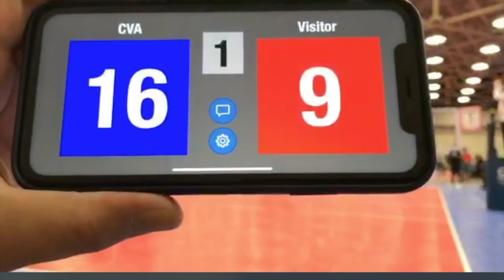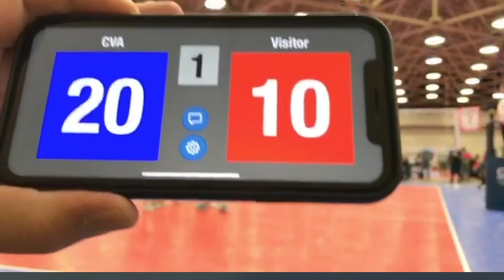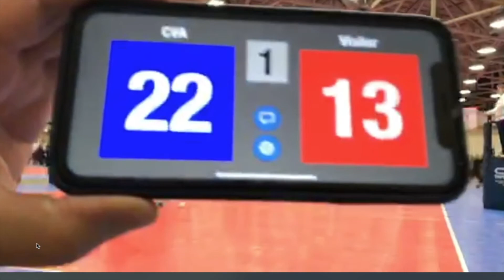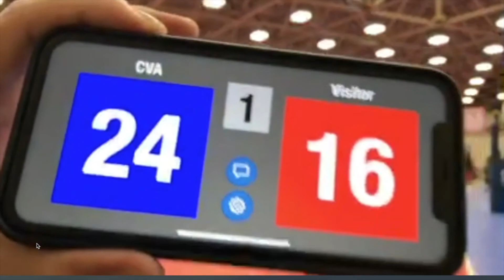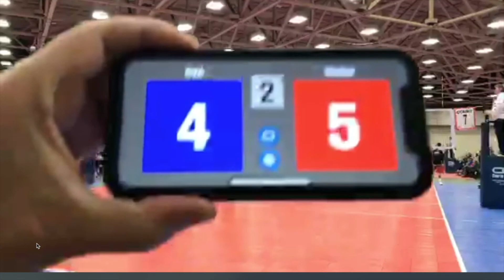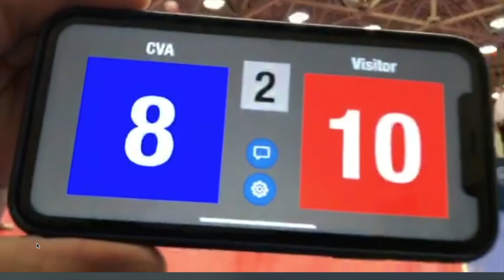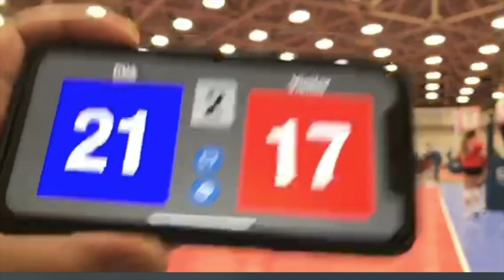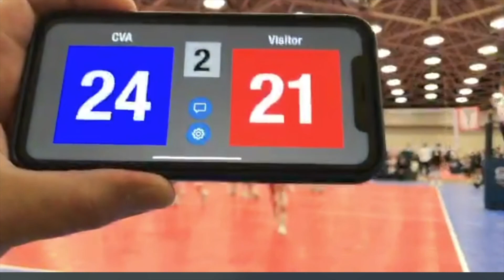2 21 20 CVA 18s Dallas Tourney Day 2 Game 4